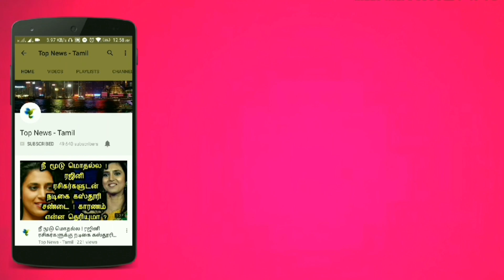28.1.2020 - இன்றைய ராசிபலன் | Today Rasipalan | Dhina Rasipalan | Daily Rasipalan